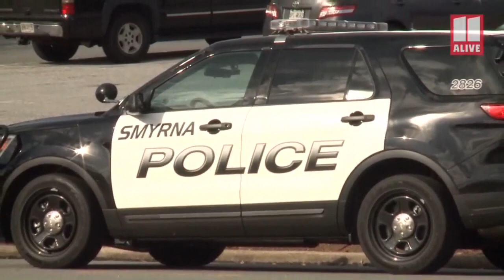Reported shooting incident at Cumberland Mall - raw video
Police responded to reports of shots fired at Cumberland Mall early Saturday afternoon.

11Alive is Where Atlanta Speaks. We believe that news shouldn’t be a one-way conversation, but a dialogue with you. Join in, share your thoughts and connect with new perspectives.